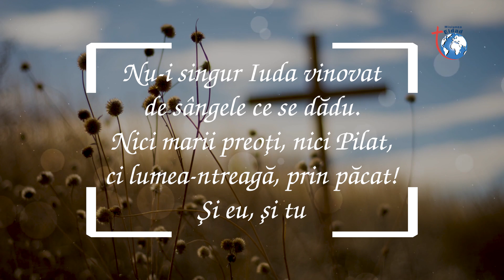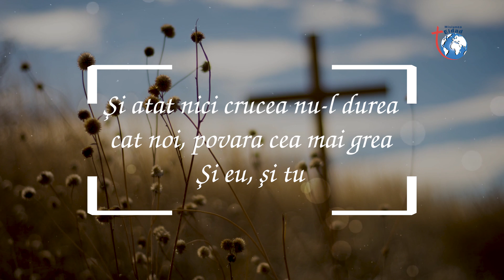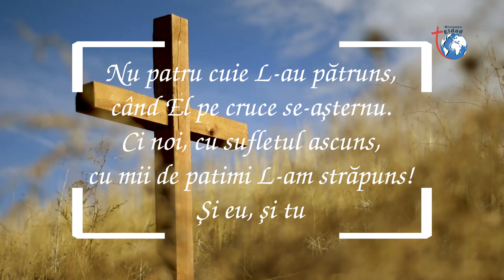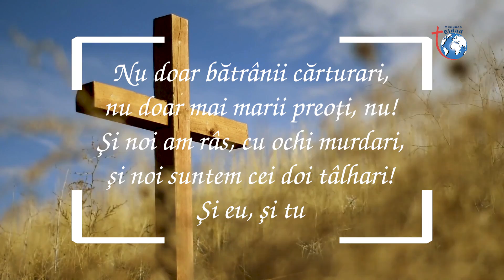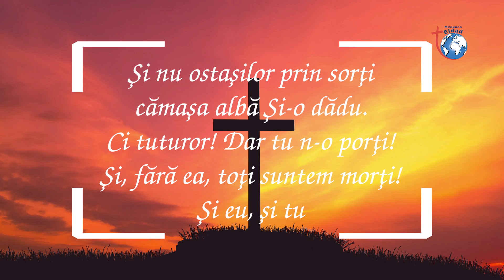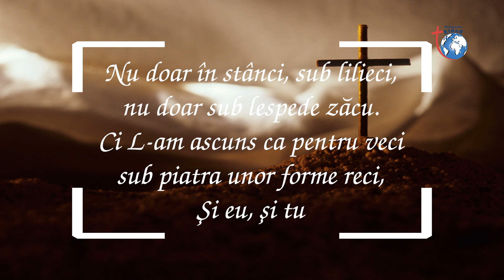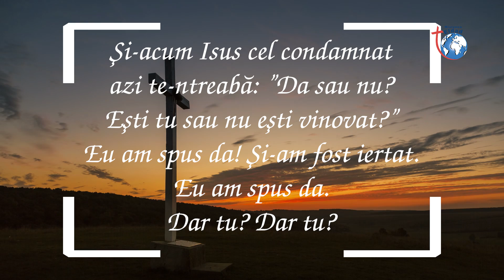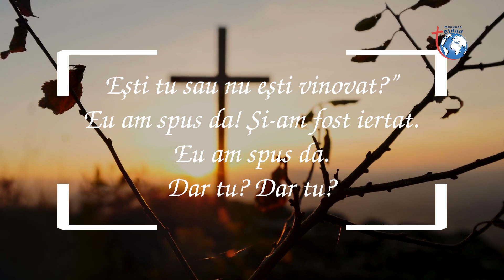"Nu-i singur Iuda vinovat" Negativ original- Grupul Eldad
Dupa cum v-am promis pregatim multe materiale crestine prin care ne dorim sa fim o binecuvantare pentru multi.
Ne dorim ca mesajul Evangheliei sa ajunga la cat mai multe persoane!
IMPLICA-TE! Fi parte a acestei lucrari de raspandire a Evangheliei!
📞Contactează-ne !🤲🏾😊
Contact pentru detalii:
Detalii pentru donatii:
Asociaţia Misiunea Eldad Spania
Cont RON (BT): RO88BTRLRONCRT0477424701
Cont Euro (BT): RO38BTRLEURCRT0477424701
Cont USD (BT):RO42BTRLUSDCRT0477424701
 Codul SWIFT/ BIC : BTRLRO22
Banca Transilvania
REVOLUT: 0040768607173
Dumnezeu sa ne binecuvinteze pe toți! 😊